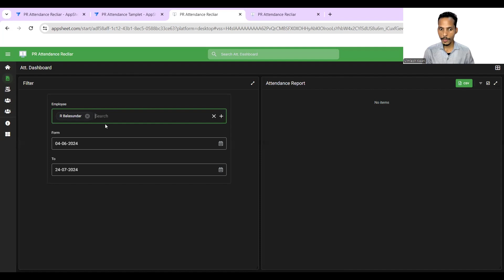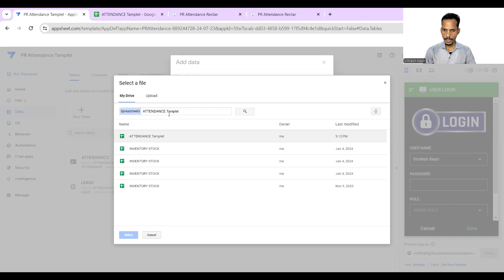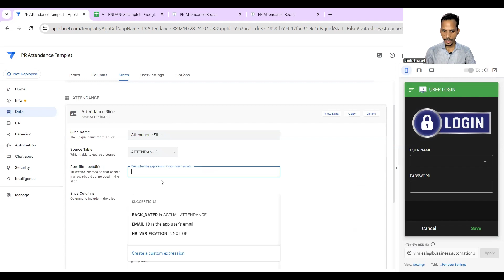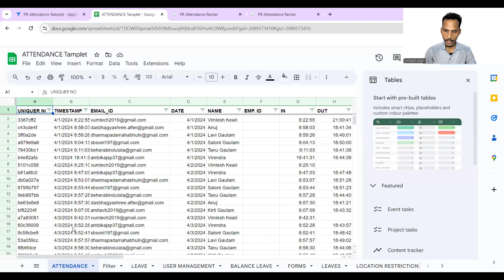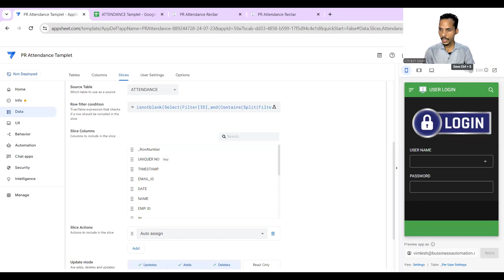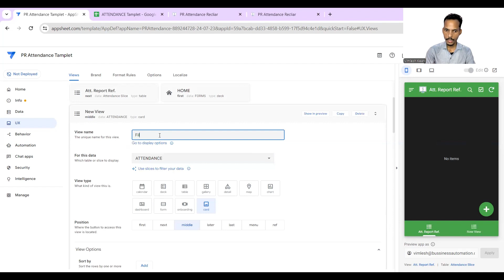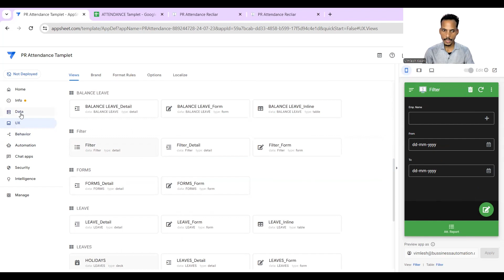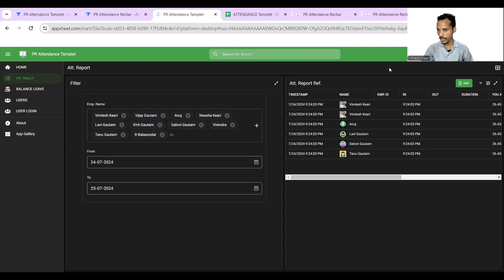How to Create a Multiple Selection Filter in AppSheet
Welcome to our latest AppSheet tutorial! In this video, we will walk you through the process of creating a multiple selection filter in AppSheet. This feature is incredibly useful for enhancing your app's data management and user experience.

In this tutorial, you'll learn:

How to set up your AppSheet app for multiple selection filtering.
Steps to create a new column for filter options.
How to configure the column type as "EnumList" for multiple selections.
The process of writing expressions to filter data based on selections.
How to test and finalize your multiple selection filter.
Why use multiple selection filters?

Improve data accuracy and relevance by allowing users to filter data based on multiple criteria.
Enhance user experience by providing a more flexible and intuitive interface.
Optimize your app's performance by reducing data load times.

Don't forget to:
💬 Comment with any questions or topics you'd like us to cover in future tutorials.